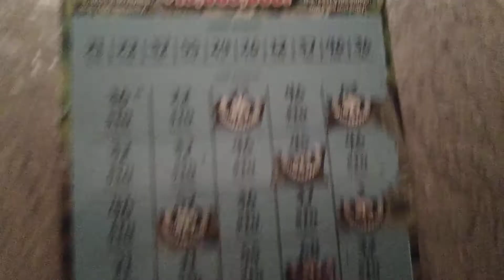HUGE WIN ON THE COLLOSAL CASH!!! BURST PLUS 20 MATCHES 💰 🤑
FINALLY This ticket decided to let me win! 300!!! about time